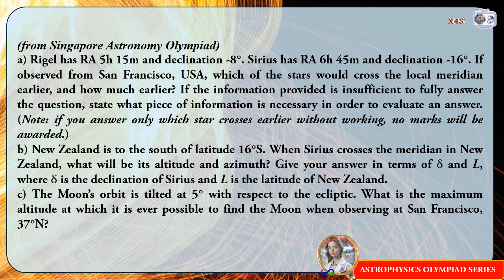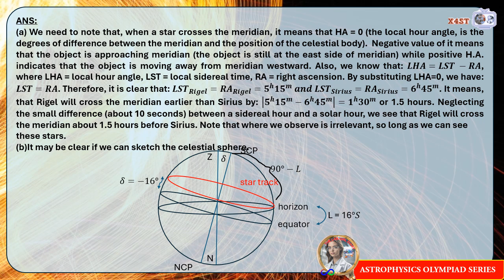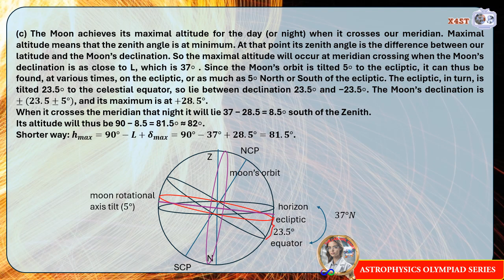[AP.O.S.] 1: The Stars and Moon on Sight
Astrophysics Olympiad Series: The Stars and Moon on Sight

Hello, X4ST friends!

Hope you're all doing well and staying motivated!

More than just games and puzzles, we offer college entrance exam prep, tutorials in Math, Physics, Chemistry, and Computer/Electronics/Robotics, plus motivational content. Don't miss out!

Here's a summary of our programs:

1. The Game of X-Dome
   - Format: Long YouTube videos
   - Status: Ongoing
   - Broadcast Time: Fridays

2. Amuse You, Amaze Me!
   - Format: Long YouTube videos (and Shorts)
   - Status: Ongoing
   - Broadcast Time: Wednesdays

3. The Laughter Science Laboratory
   - Format: Short YouTube videos
   - Status: Ongoing
   - Broadcast Time: Fridays

4. X4ST Motivation and Inspiration Specials
   - Status: Ongoing
   - Broadcast Time: Tuesdays and Saturdays

5. Prof. Belfrost's Science Class
   - Status: Ongoing
   - Broadcast Time: Tuesdays

6. Prof. Belfrost's Computer Science and Robotics Class
   - Status: Terminated

7. Prof. Belfrost's Spontaneous Vlog
   - Status: Ongoing
   - Broadcast Time: Mondays and Thursdays

8. 30 Seconds Awaken Your Greatness
   - Status: Terminated

9. X4ST docs
   - Format: Instagram Reels (Feed format for old posts)
   - Status: Ongoing
   - Broadcast Time: Wednesdays, Saturdays

10. Let's Reflect Together
   - Format: Instagram Reels
   - Status: Ongoing
   - Broadcast Time: Mondays, Thursdays

11. N.E.X.U.S. : Inception
   - Format: Wattpad Novel
   - Status: Ongoing
   - Broadcast Time: Saturdays

12. The Stellar Twin Voyagers
   - Status: Ongoing
   - Broadcast Time: Sundays (1st and 3rd week every month)

13. Sound of Joy
   - Status: Ongoing
   - Broadcast Time: Sundays (2nd and 4th week every month)

14. The X4ST Science Shorts
   - Status: Ongoing
   - Broadcast Time: Tuesdays and Fridays

15. The Lab Girl's Astrophysics Series
   - Status: Ongoing
   - Broadcast Time: Wednesdays and Saturdays

16. The Lab Girl's C++ Programming Series
   - Status: Ongoing
   - Broadcast Time: Mondays

Thank you for your support! Stay smart, healthy, wise, and motivated!

Best regards,

X4ST Official Education Committee